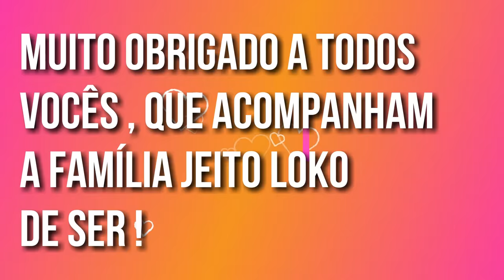MESVERSÁRIO DE 6 MESES DA BEBÊ LAURA - HOMENAGEM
NESTE VIDEO ESTAMOS FAZENDO UMA HOMENAGEM ESPECIAL PARA A NOSSA FILHA. ELA FEZ 6 MESES DIA 17, SÃO SEIS MESES DE MUITA ALEGRIA, ESTAMOS MUITO FELIZES !!!